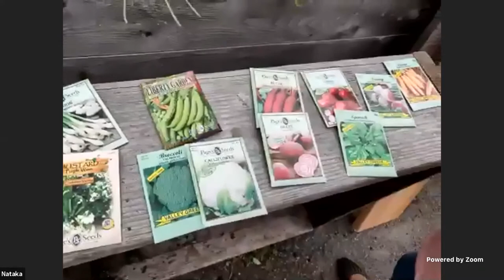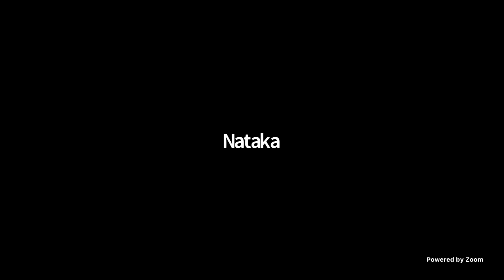Setting Up Your Backyard Garden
Are you interested in starting your own vegetable garden, but don’t know where to start? Join Nataka S. Crayton-Walker and Bobby Walker from Urban Farming Institute to learn the ins and outs of what you need to have a successful garden, whether you’re working in an established plot, building a raised bed, or curating a collection of containers on a porch or windowsill.